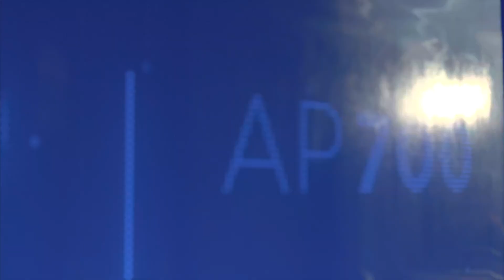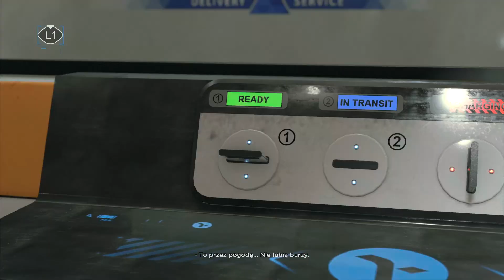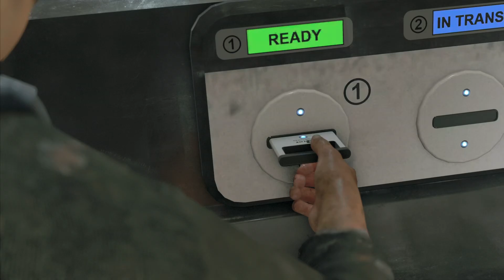Detroit Become Human PS5 We stole parts Jerycho PL DUBBING |4K HDR| Kradniemy części CYBER !!!